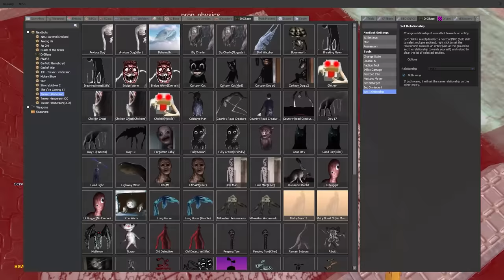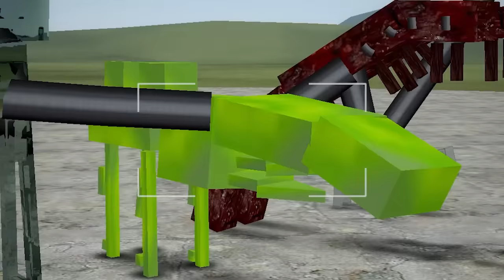BAD TREVOR HENDERSON DUPES 🌊👙 PART 44 (Garry's Mod Sandbox) | JustJoeKing